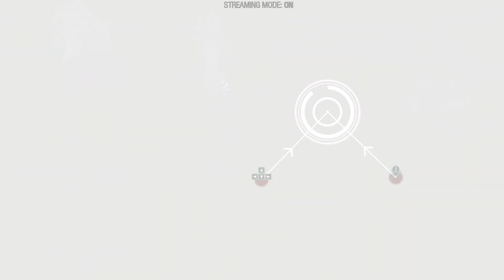MARVEL'S GUARDIANS OF THE GALAXY Walkthrough Gameplay Chapter 3 No Commentary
I will record the full game of Marvel's Guardians of the Galaxy from the beginning until the last video.